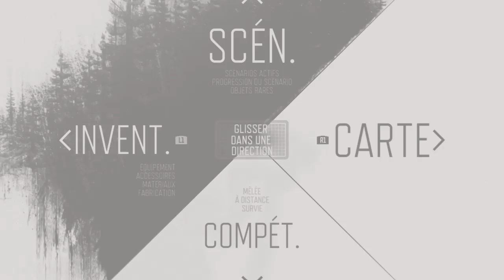DAYS GONES |Ep 3